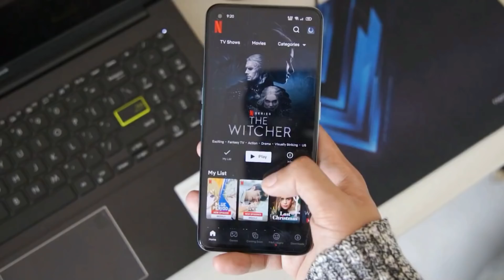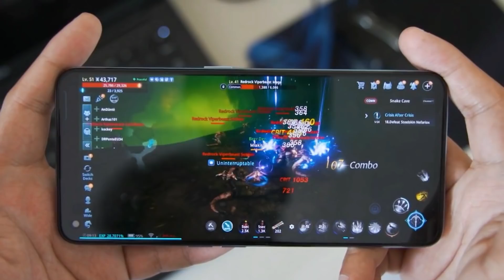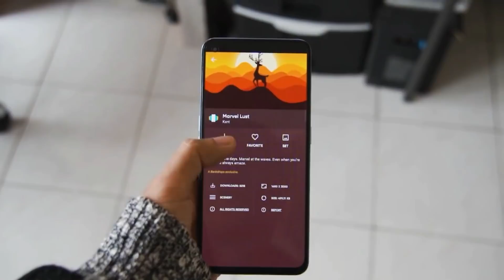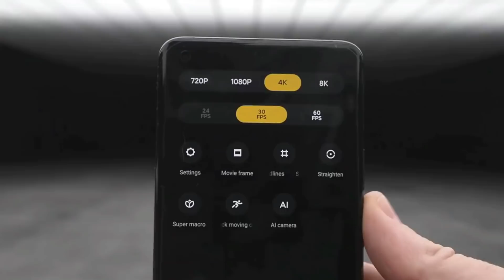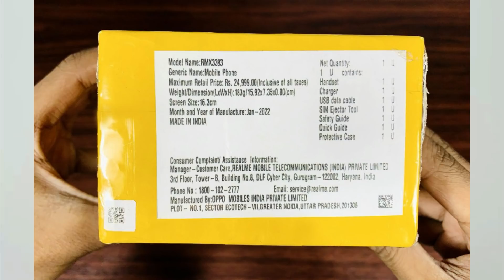TERNYATA HARGANYA CUMA SEGINI! REALME 9 PRO+ Versi RESMI INDONESIA | REVIEW SPESIFIKASI DAN HARGA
TERNYATA HARGANYA CUMA SEGINI! REALME 9 PRO+ Versi RESMI INDONESIA | REVIEW SPESIFIKASI DAN HARGA, KIRA2 KALIAN BAKAL BELI HP INI GAK ???